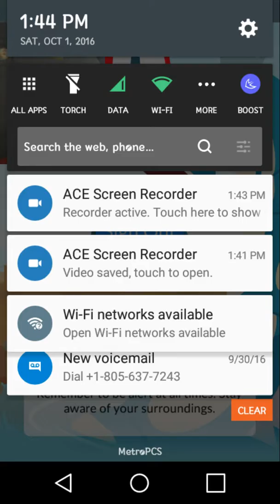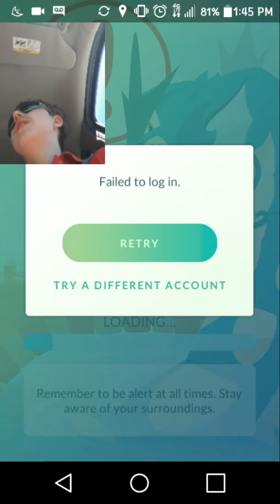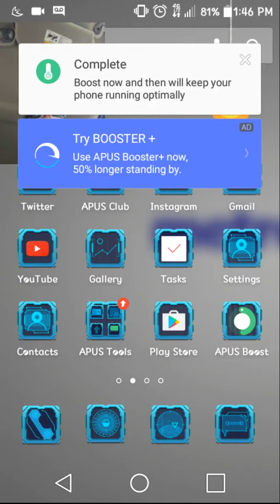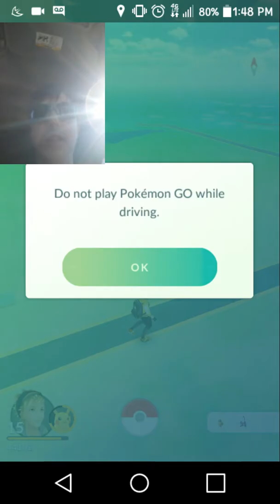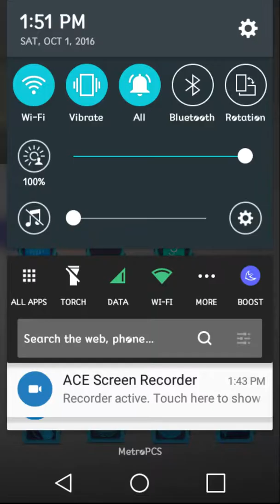October 1, 2016